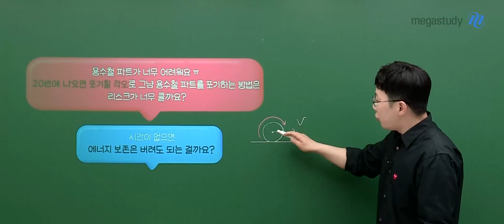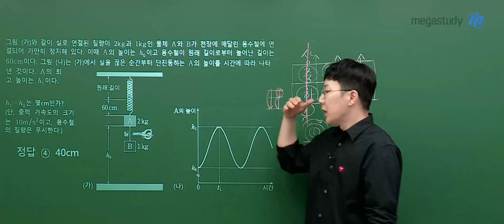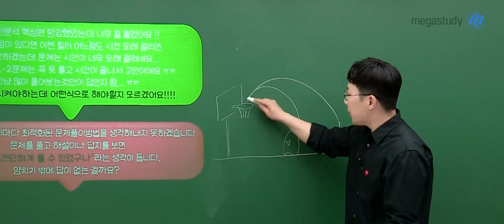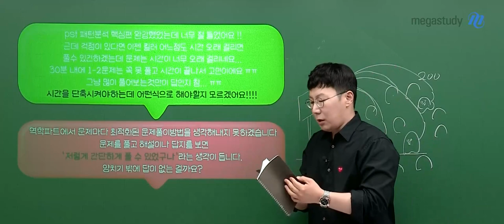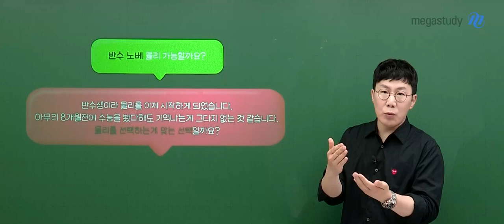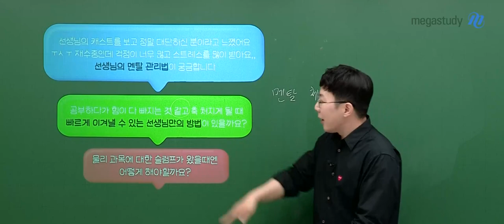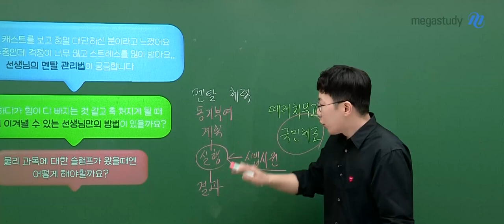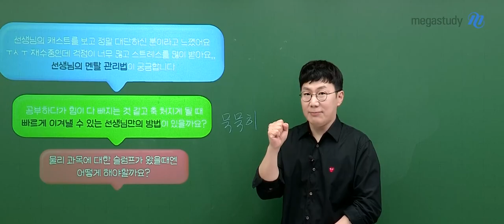[메가스터디] 물리학 손지호쌤 - 손지호 선생님이 직접 답변해 드립니다!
여러분을 생각하는 마음은 블록버스터!

액션 문제풀이 N제 출시 기념으로 진행했던
손지호 선생님께 궁금한 점, 물리학 학습 고민 남기기 댓글 이벤트에 많은 분들이 질문을 남겨주셨는대요!
그 중 질문을 선정하여 손지호 선생님이 직접 답변해 드립니다

하나. 용수철 포기하면 리스크가 클까요? 공부할 시간이 없으면 에너지 보존은 버려도 되는걸까요?
둘. 시간 단축을 시켜야하는데 어떻게 공부해야 할지 모르겠어요! 양치기 밖에 답이 없는걸까요?
셋. 반수생인데, 이제 물리학을 시작하게 되었어요! 가능할까요?
넷. 슬럼프가 왔을때 어떻게 해야 할까요? 선생님의 멘탈 관리법이 궁금합니다